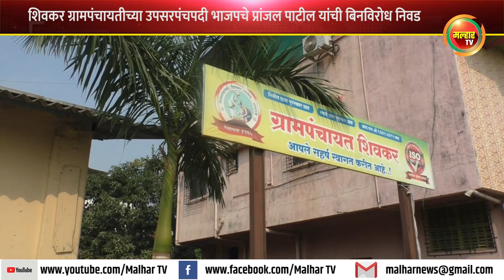शिवकर ग्रामपंचायतीच्या उपसरपंचपदी भाजपचे प्रांजल पाटील यांची बिनविरोध निवड !!!